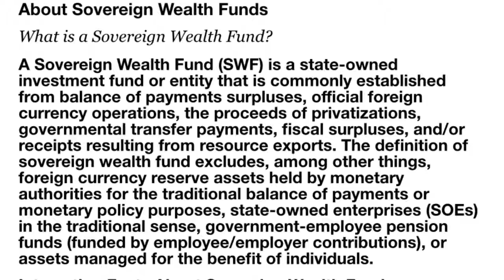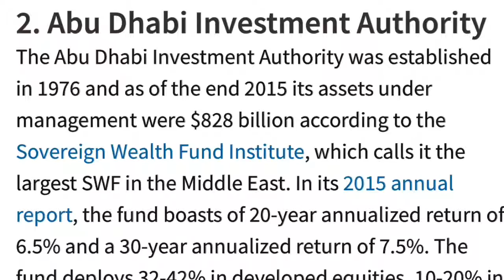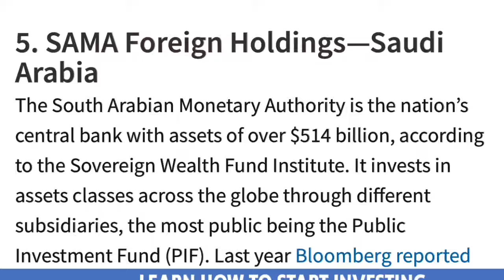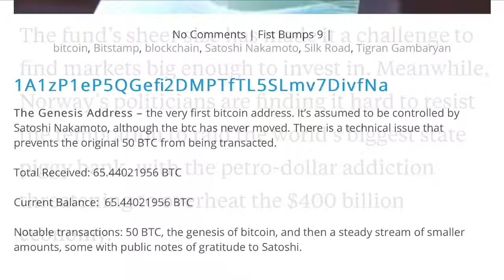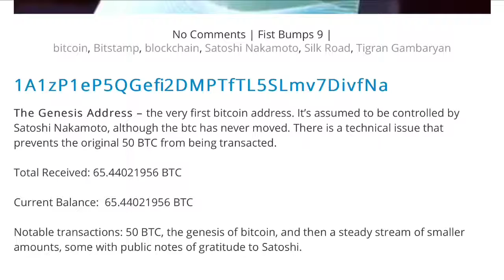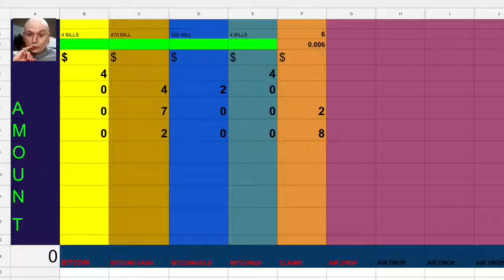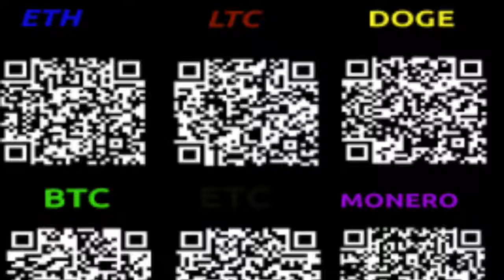EP 21- Give It To The People - A Bitcoin Sovereign Wealth Fund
VLOG Done in the Style of All Those Other Cryptocurrency Channels with Voice and Chart.

Globe by Edward Boatman from the Noun Project

Referral

Store

Bitcoin Exchanges

Support
Bitcoin : 1GtJckiM6Z7dKR31ZdnioA92KNgqz6TGSE
Zcash: t1TSXCvGHvmob65Uy5turPnMyRe4nczAQCb
Dogecoin: D7dd8JnmCkx9aFkjZsCKCmVQbDTpVzzJ2k
ETC: 0x4387d78c21e3f1a1219e4b5bd9a5cdb63bb11eec
Litecoin: LaUCV3dDscoTBVsqdShQPCeaKXmwp4fb6C
Amazon Store
This Show Would Not Be Possible Without The Support
Host by
Nick and Chris
 Music Accreditation
Interlude
Quite Music For Tiny Robots The February Album
2015